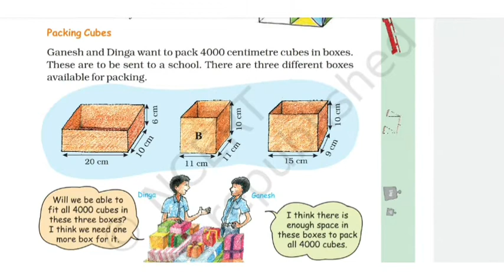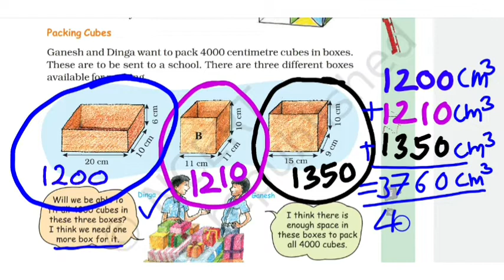chapter 14 How Big, How Heavy ? 5